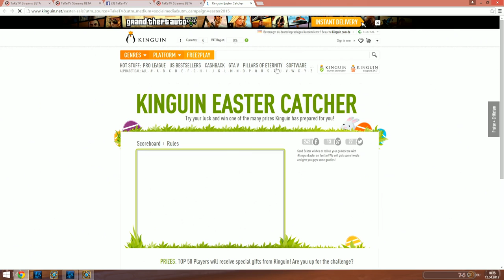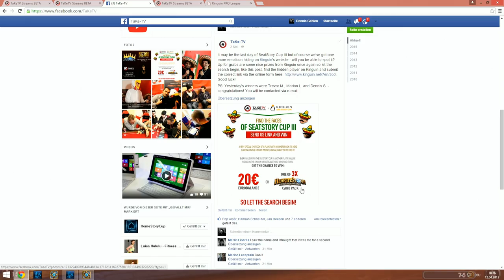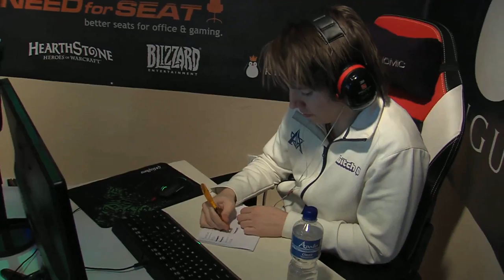Maverick vs Orange | Semifinal | Seatstory Cup III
G1: 4:22 | G2: 19:54 | G3: 28:14 | G4: 41:14 | G5: 53:10 | G6: 1:00:47